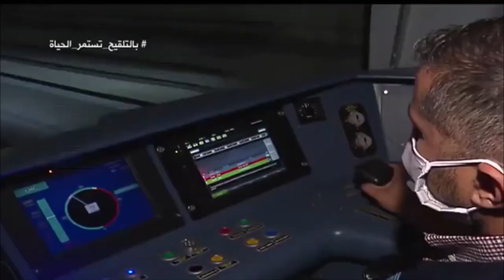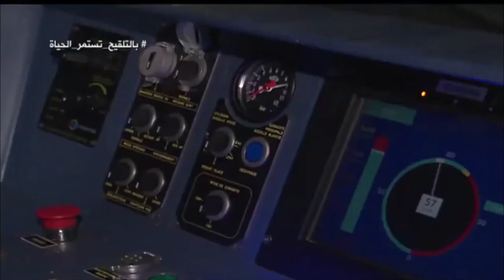👍👍أشغال الصيانة لا تنقطع👍 للتحظير لعودة الميترو للخدمة👍ALGIERS METRO 👍MAINTENANCE